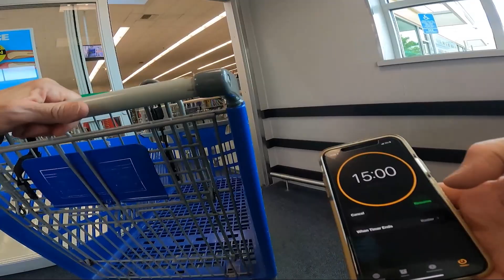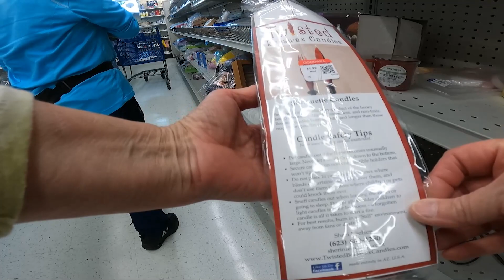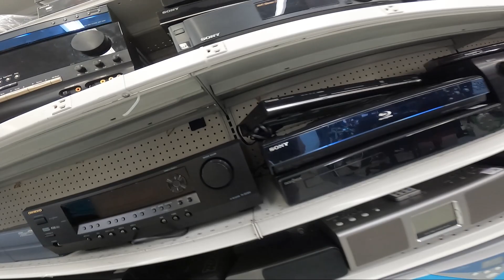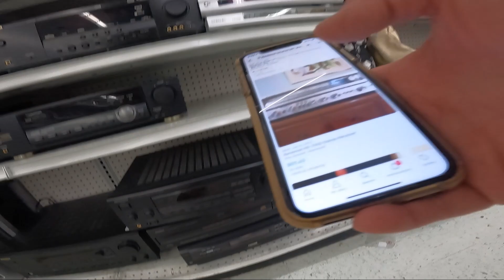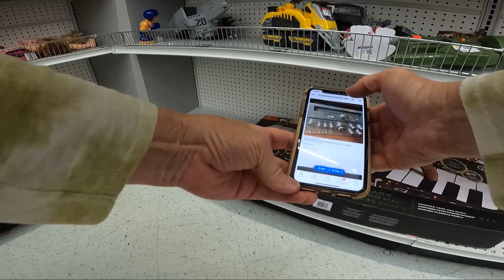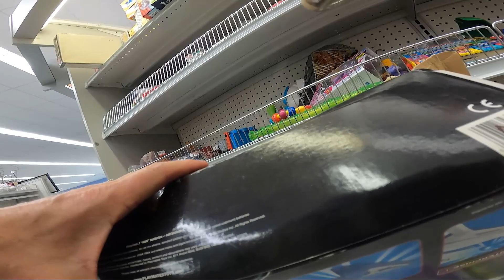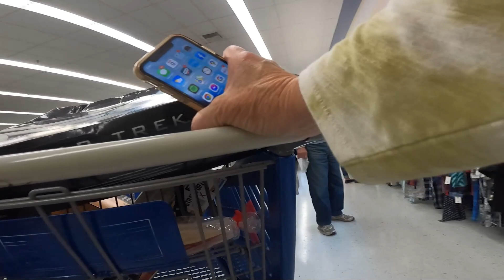I scramble to find 5 profitable items in 15 minutes!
Comment the channel name you thought had the best items!

Hello, my name is Teri! Today, I’m going to bring you along with me as I go sourcing at Estate Sales. Watch to learn what items I keep an eye out for as a reseller on eBay and don’t forget to turn on your notifications!
What has been your biggest profit BOLO item?

Please share any ideas you have for what you want to see in future videos in the comments below!

0:00 Intro
3:32 Picking 5 items in 15 minutes!
18:51 End (What I Found)